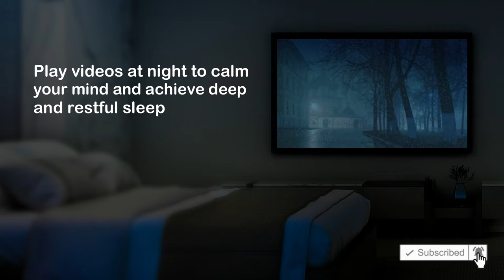The Best Nature Sounds for Relaxation and Meditation - Holiday Feeling || Calm Down || Sleep || ASMR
The best and the most popular nature sounds for relaxation, restoration, and meditation.
We help you to relax and fall asleep fast, destress, fight insomnia, calm down.

Also, you can use our videos while studying, relaxing, or working at the office or at home.

How to Relax: Tips for Chilling Out

WHY RELAXING IS SO IMPORTANT
Relaxing can help keep you healthy, in both your body and mind, helping you recover from the everyday stresses that life throws at you.
There’s no doubt that today’s modern lifestyle can be stressful, you need to go to the beach, a park, the woods, a grassy knoll beside a babbling stream, but not everyone knows there’s scientific evidence about nature’s healing effects, Research says “ blood pressure and heart rate are lowered by being in nature”

EASY WAYS TO RELAX

1- Breathe it out:
• Sit comfortably in a chair with your feet on the floor or lie down. Place one hand on your stomach, and the other hand over your heart.
• Inhale slowly through your nose until you feel your stomach rise
• Hold your breath for a count to three
• Exhale slowly, feeling your stomach fall

2. Visualize your calm:
Have you ever heard the expression “find your happy place”? Sit in a quiet and safe place, such as your bedroom, and begin to think about a place in the world where you feel most calm. Close your eyes and imagine all the details linked to that place: the sights, sounds, smells, tastes, and tactile feelings. For example, if you think of the beach, you might imagine calm waves, the smell of sunscreen, the taste of cool juice and the feel of gritty sand under your feet. The more you get into your visualization, the more you can relax.

3. Connect to nature:
Spending some times in nature when you feel stressed may help you relax. When you’re feeling stressed. But you don’t necessarily need to be in nature to feel its stress-reducing effects. Scientists have found that simply looking at images of nature trusted Source with greenery for some time on a computer screen can help calm you down. So, thanks to technology, even people living and working in big cities far from nature can still experience its calming effects.

BENEFITS OF RELAXING
• Slowing heart rate
• Lowering blood pressure
• Slowing your breathing rate
• Increasing blood flow to major muscles
• Improving concentration and mood
• Improving sleep quality
• Lowering fatigue
• Reducing anger and frustration
• Boosting confidence to handle problems